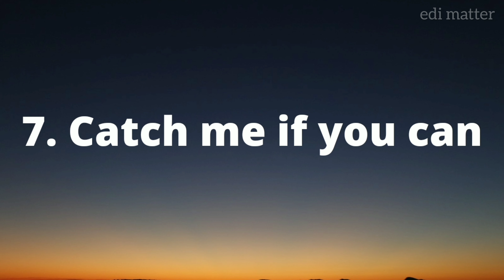Ten Best Movies for Entrepreneurs | Best Entrepreneurs Films in English